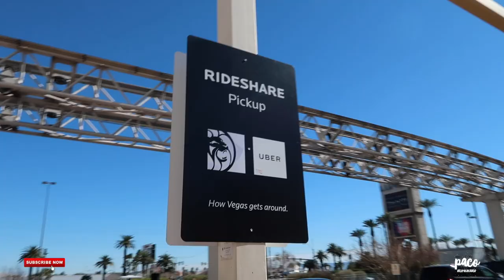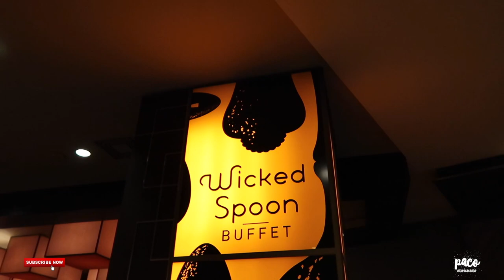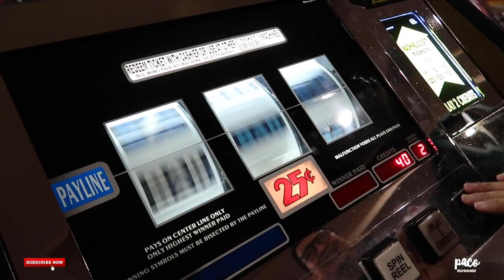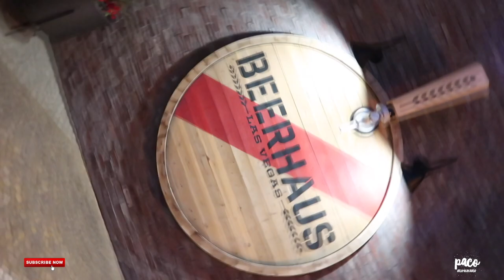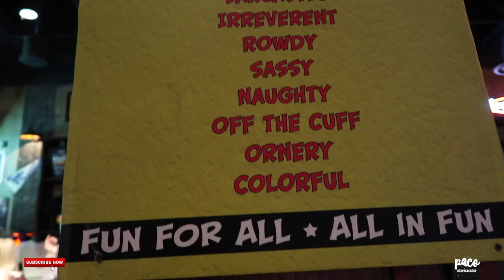Why Did We Even Have Dinner Here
We started the day having brunch at the Wicked Spoon at the the Cosmopolitan Hotel. Then we played some slot machine, which ate all of our play money! Then we walked around the strip and finally had some wings and beer at Dick's!

This is day two of our "couple's weekend" in Vegas. It was just Bryan & Tin Elazegui, Jj & Tina Buencamino plus me and Janelle. It would've been nice to have had Jojo and Maan Bayan with us... then it would've been a vlogging weekend! hehe

Why did we even have dinner here? Nonetheless, it was FUN!!!

It was an awesome Saturday with friends. I would highly recommend to every couple to take time away from your day to day and just spend a weekend together alone or with close friends.

It definitely got us recharged for the week ahead! Anyway, go ahead and watch the rest of the vlog!

Thank you for the awesome UBER ride, Froilan Munoz, of Aurom Marketing

You know what they say, what happens in vegas... lol! Anyway, this vlog was shot entirely on the Canon G7X with NO color correction. Camera setting was strictly on AUTO.

Link to the Canon G7X Mk II

iPhone Slim Silicone Case

The Rest Of My Vlogging Gear:

GoPro Hero 4

GoPro Hero 6

Canon 80D

Canon 50mm Lens

Canon 10-18mm Lens

Canon 10-22mm Lens

Video Mic Pro

Video Micro

GoPro External Mic Adapter

GoPro Hero 4 Aluminum Housing

GoPro Hero 6 Aluminum Housing

Samsung Evo 128GB